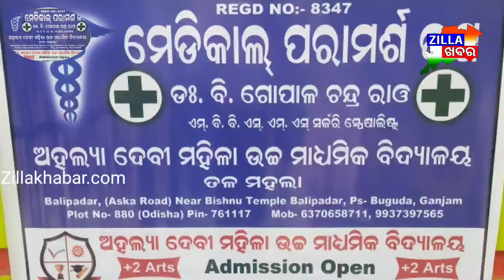|| ବାଲିପଦର, ମେଡିକାଲ ପରାମର୍ଶ କକ୍ଷ ଉଦଘାଟିତ ||Zillakhabar.com ||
|| ବାଲିପଦର ଅହଲ୍ୟା ଦେବୀ ମହିଳା ଉଚ୍ଚ ମାଧ୍ୟମିକ ବିଦ୍ୟାଳୟ  ଠାରେ ମେଡିକାଲ ପରାମର୍ଶ କକ୍ଷ ଉଦଘାଟିତ  ||Zillakhabar.com ||